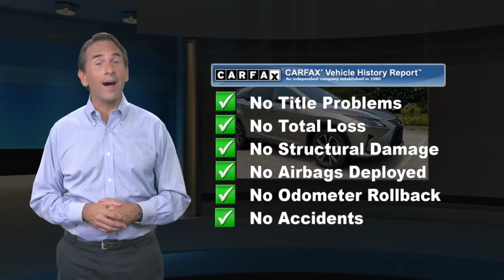Certified 2017 Lexus RX RX 350, Haverford, PA 211468A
Wilkie Lexus

Atomic Silver 2017 Lexus RX 350 AWD, Stratus Gray w/Leather Seat Trim. L/Certified Details:* CERTIFIED WARRANTY: Unlimited-mileage warranty up to 6 years. Balance of new car warranty (4 Year/50K Miles) plus 2 Year/Unlimited-mileage L/Certified warranty. SERVICE MAINTENANCE: Complimentary Maintenance Plan covering the first four basic factory-scheduled maintenance services for 2 years or 20,000 miles* Vehicle History* Warranty Deductible: $0* Roadside Assistance* 161 Point InspectionCARFAX One-Owner.L/CERTIFIED WARRANTY INCLUDES: * Up to six years of warranty coverage. * Unlimited Mileage * Next 4 factory scheduled maintenances up to 2 years or 20,000 miles * Each vehicle undergoes a 161 point inspection including: * Engine, Exterior, Interior, Electronics, Safety Devices, Undercarriage * A complimentary Lexus Roadside Assistance App * Trip Interruption coverage (up to $200/night, 3 nights max) * Complimentary Loaner car. Odometer is 4912 miles below market average! 19/26 City/Highway MPGAwards:* 2017 KBB.com Best Resale Value Awards * 2017 KBB.com 10 Best Luxury SUVs * 2017 KBB.com Brand Image AwardsWILKIE LEXUS IS THE EAST COAST'S ONLY ELITE OF LEXUS AWARD WINNER 30 YEARS IN A ROW !!!

[RLVID:4516:8c16a48e3f270891:24898e6af0149408:1]